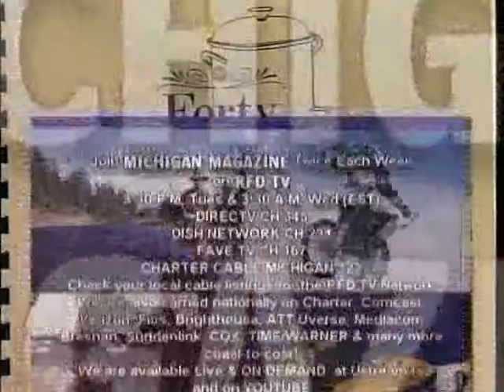Next on Michigan Magazine KLASSICS BY KURTIS & VINEGAR PIE!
Join us as we visit Curtis Posuniak of Bloomfield hills, designer of the Christmas Ornament line called KLASSICS BY KURTIS.  We visit with Curtis at one of his Major outlets BRONNER'S CHRISTMAS WONDERLAND to view some of his latest creations.  Then we head into the kitchen with Vera Souci, Oscoda Historian, as she whips up Vinegar Pie along with some family and regional lumbering history.